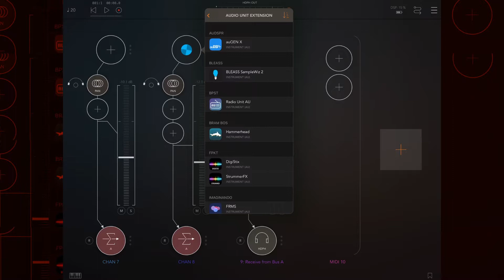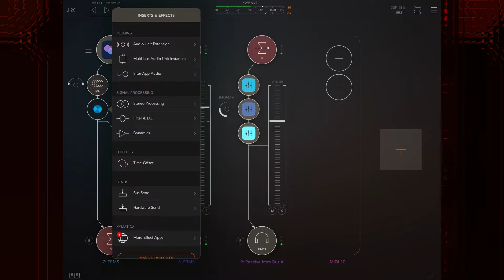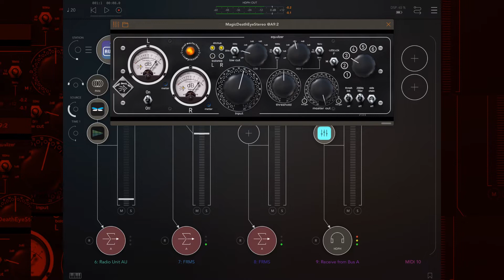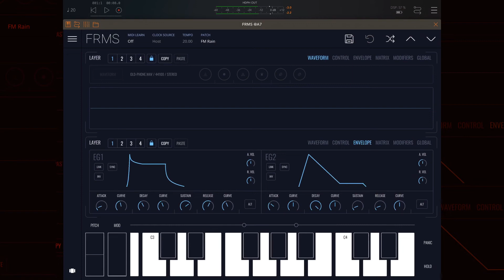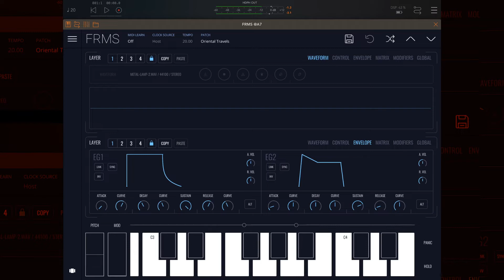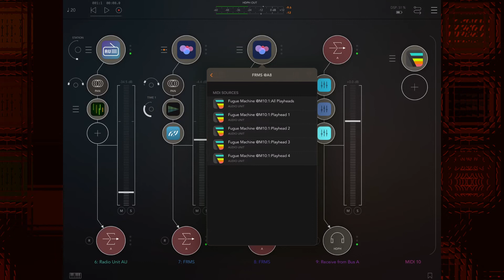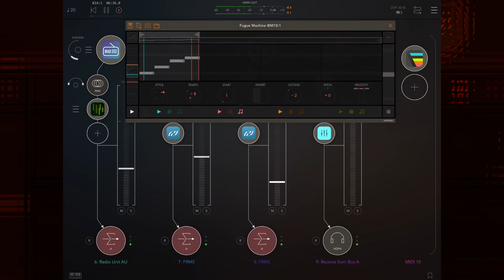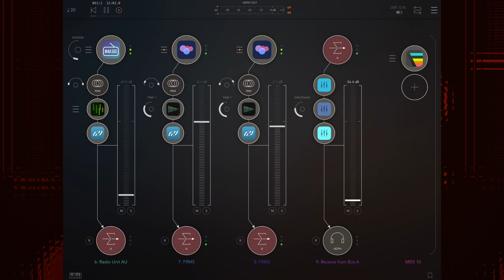FRMS [antique presets] from Scratch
Mic problem fixed // running through a few of the presets from the new Antique Shop presets